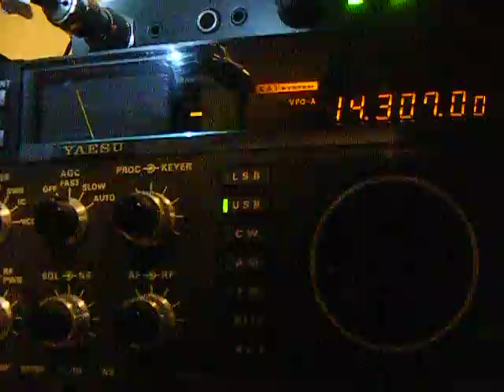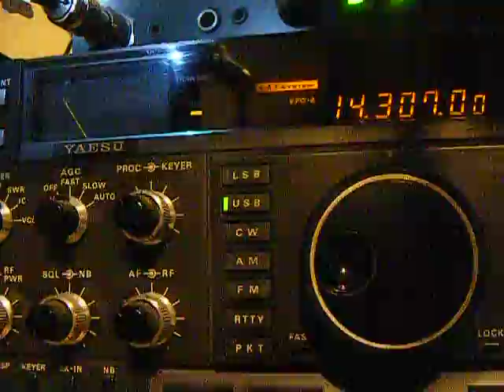DBDX-41 Test With KC9MDS & ZL2US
Another test for the no radial vertical antenna VS a 6 Elemet Telrex Beam